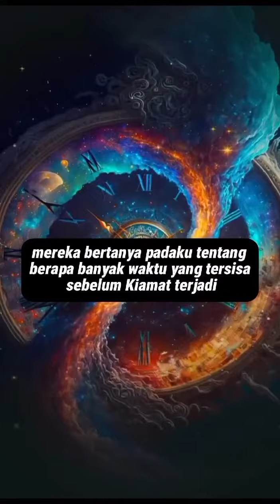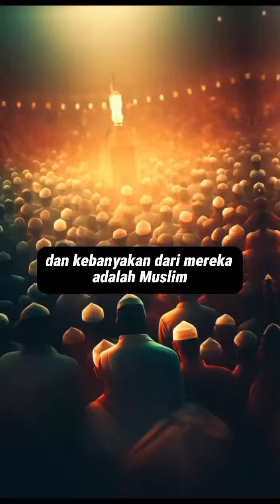Timeline events before Qiyamah | End Times | Muhammad Qasim Divine Dreams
بسم الله والسلاة والسلام علي رسول الله السلام عليكم
I believe in Muhammad Qasim dreams that comes True from ALLAH and he has talked in dream with ALLAH more than 800 times and Prophet Muhammad (ﷺ) more than 500 times.His Dreams related to Geo Political, end times,Dajjal(The Fitna),Coming up Prophet Isa(Pbuh),Yajuj Majuj, Qiyamah.

Surely,He is the Only One ☝Alone God who Guide us. And If you Believe only Share it to Ummah.

Watch the Videos through these Channels-
May Allah enter us Jannah
وعليكم السلام ورحمته الله وبركاته